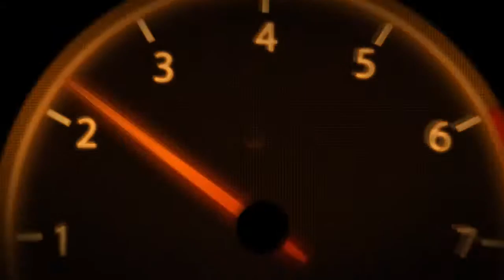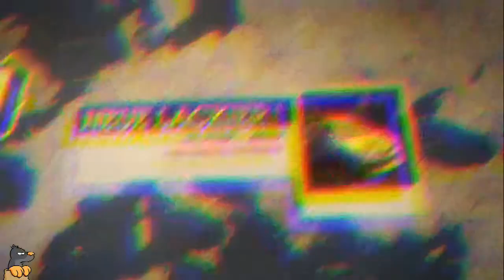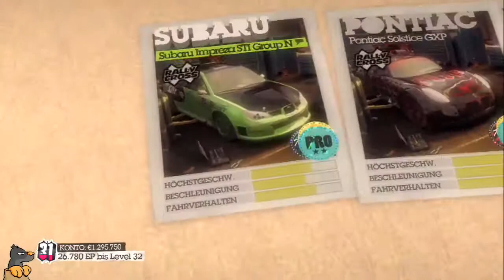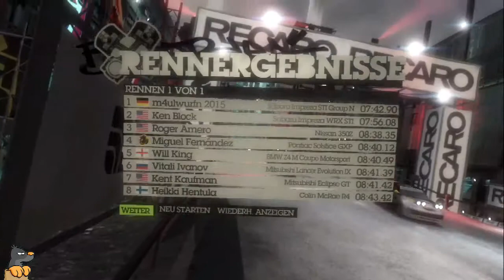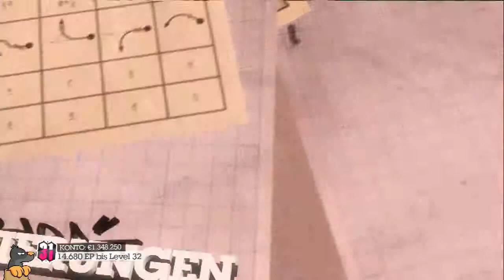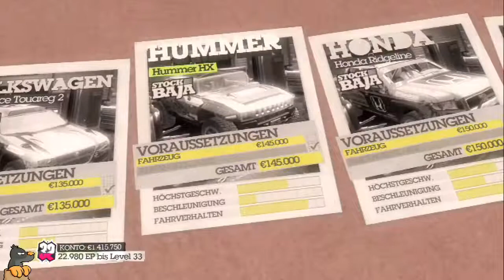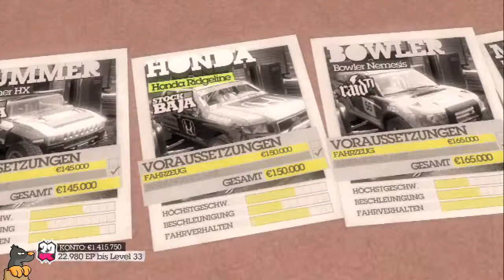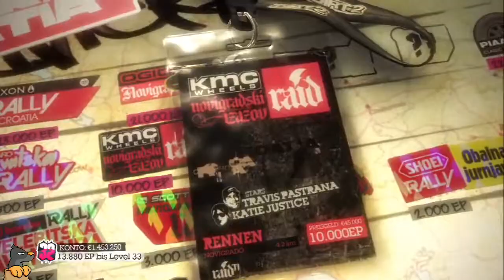Dirt II PS3 LP16